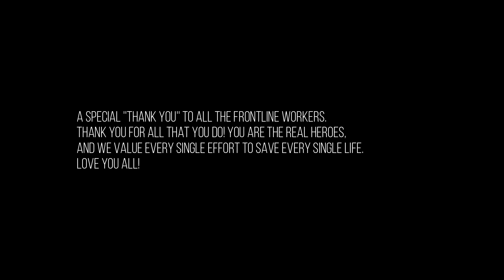I AM STRANDED (A special message)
Oyee... Discription teh UKU nai hoh.
Video teh Sob ke kobole ase koi dise.
Sai lobi Nijor.